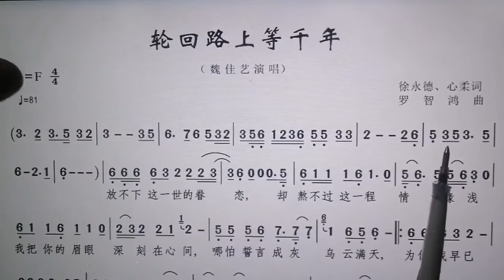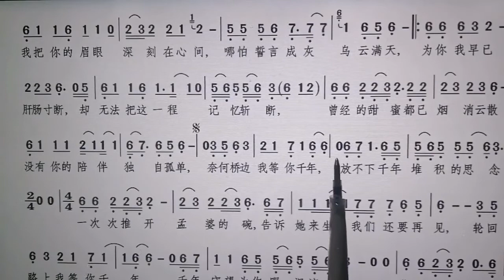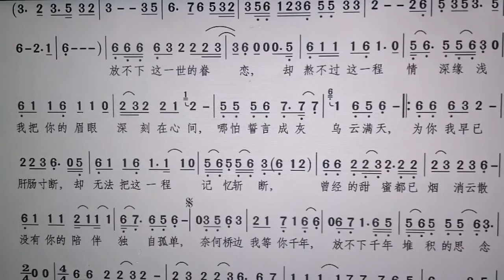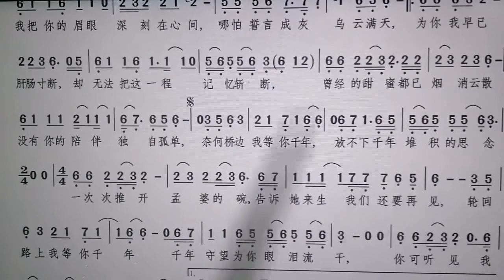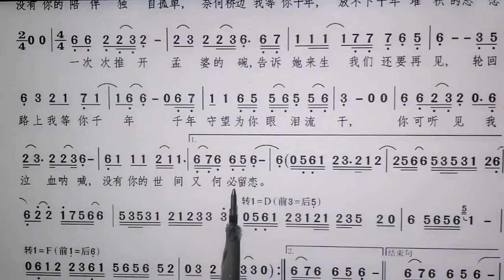新歌老歌大家唱。《轮回路上等千年》